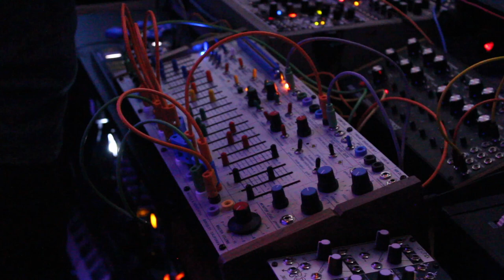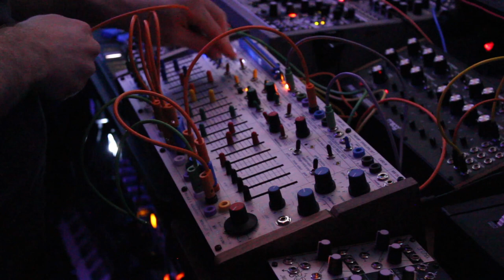Buchla 208c Easel Command with Make Noise 0-ctrl west coast live synthesizer improvisation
For this piece, I'm stealing some of Todd Barton's performance ideas for the Buchla Music Easel (although mine is an Easel Command controlled by a Make Noise 0-ctrl).  I am choosing to mostly "play" the switches through the early part of the music, choosing between waveforms and how many steps the sequential voltage sequence has, and later I use another of his ideas: using the envelope generator in self-cycling mode to bend the waveform between effecting timbre and effecting the wave shaper.  I am also taking an idea from my last YouTube video, and using a combination of the 0-ctrl sequencer and the sequential voltage.

I called this exploration "Running Outside," due to its positive sound and the fact that my kids and I miss being outside in nature during the winter.

Patch Notes:
Buchla Easel Command to Erbeverb to 4ms Tapographic Delay to X-pan (controlled by Intellijel Quadrax) to Boss RC-5 looper to Eventide H9.
Complex oscillator to FM input of Modulation oscillator.
Random voltages to attack, decay, modulation amount, and timbre.
Envelope generator to waveshape and low pass gates, later moved to timbre and inverted to the waveshaper.
Sequential voltage to pitch of complex oscillator.
Pressure to pitch of both oscillators.